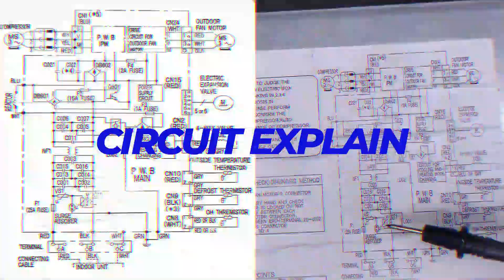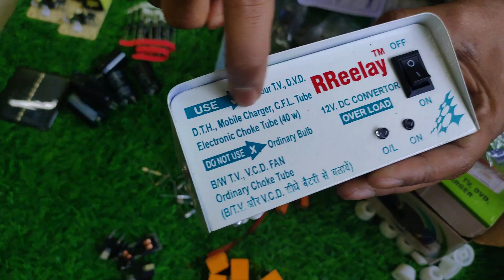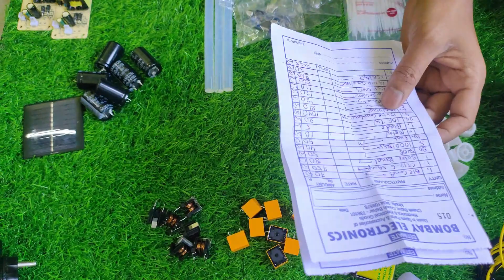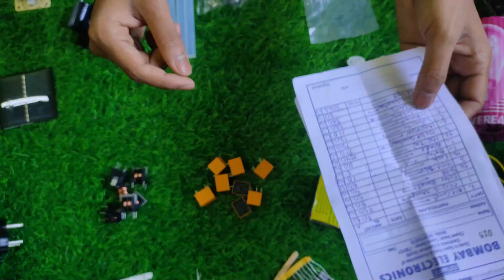HVDC TRANSMISSION COMPONENTS UNBOXING⚡⚡electronic components unboxing in Hindi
⚡⚡ Link

⚡⚡ More Products

⚡⚡ Share Documents